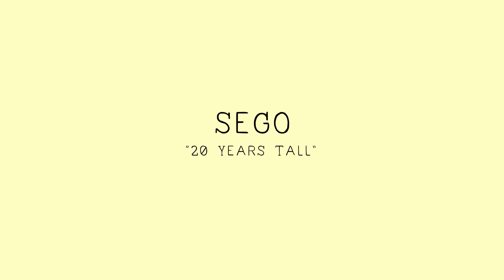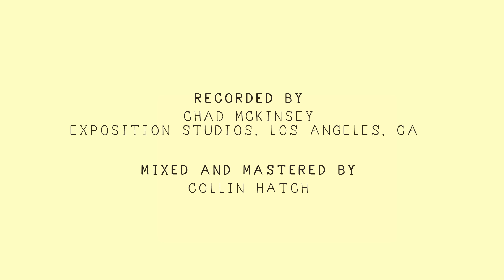Sego - 20 Years Tall | The Wild Honey Pie Buzzsession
Sego records "20 Years Tall" live in Los Angeles recording studio Exposition Studios. Buzzsessions are performance music videos produced by The Wild Honey Pie. With each new episode, we capture footage of our favorite bands as they record alternate studio quality versions of their songs.

Directed and edited by Alex Familian
Executive produced by Jon Lurie, Eric Weiner
Filmed by Alex Familian, Ben Malenka
Engineered by Chad McKinsey
Mastered by Collin Hatch